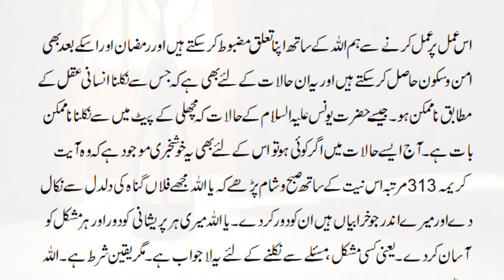Ramzan Mein Ye Amal Aap Ko Aesi Pareshani Se Nikalega Jis Se Nikalna Na Mumkin Ho